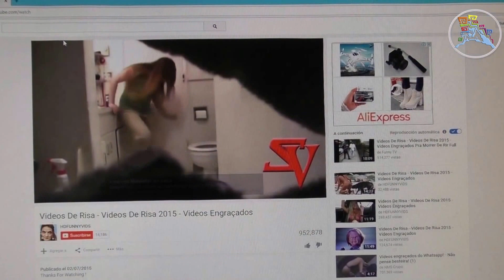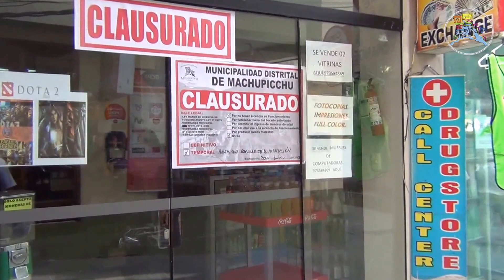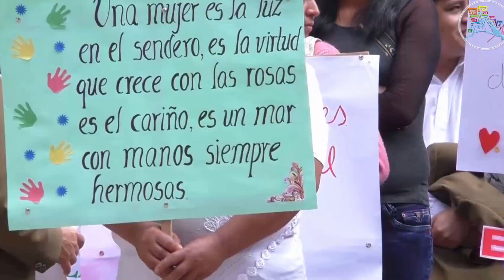MUNICIPALIDAD DE MACHUPICCHU GESTIÓN 2015 - 2018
INTERVIENEN CABINAS DE INTERNET SIN FILTRO PARA PÁGINAS PORNOGRÁFICAS Y
 FARMACIAS POR IRREGULAR FUNCIONAMIENTO Y VENDER MEDICAMENTOS VENCIDOS Y OTROS